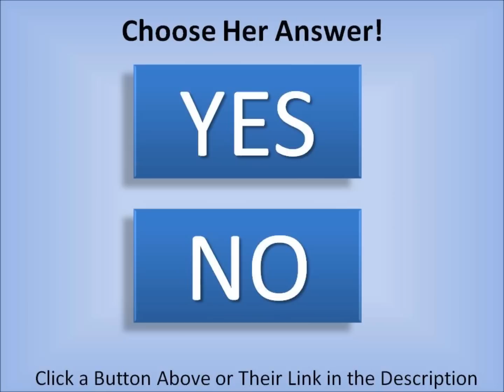Create Your Own Funny Song! - Intro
Create a comedy song with this "choose your own adventure" interactive video. Watch it multiple times to find your favorite version!